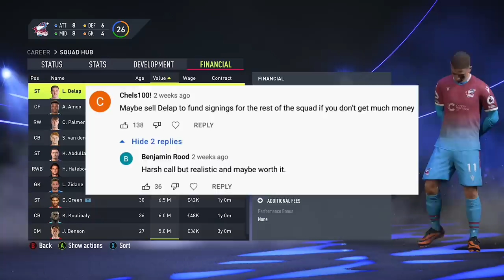FIFA 22 SCUNTHORPE UNITED RTG CAREER MODE - #7 WHEELING AND DEALING!!